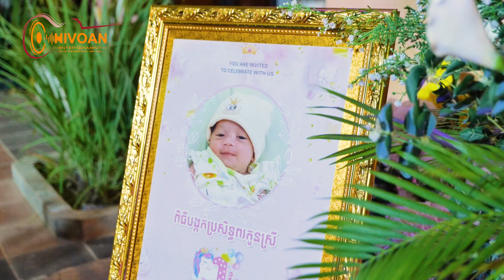ចម្រៀងសង់ទីម៉ង់កំដរភ្ញៀវ តាំងពីបាន ខ្យល់ទន្លេ បឹកក្រវ៉ាន់សូឡូ​ , Chivoan Entertainment Live Band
CHIVOAN_ENTERTAINMENT ផ្តល់ជូននូវគ្រប់ទម្រង់តន្ត្រី ជាមួយនឹងគុណភាព ភាពសប្បាយរីករាយ និងសុជីវធម៌ល្អ ទៅគ្រប់25ខេត្តក្រុងសម្រាប់ពុកម៉ែបងប្អូន🕺🏼🎶🕺🏼
សំរាប់ពត៌មានបន្ថែមសូមទំនាក់ទំនង៖
☎️☎️ 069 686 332 | 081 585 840 | 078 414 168​ រឺ​ 📩 inbox មកយេីងខ្ញុំ